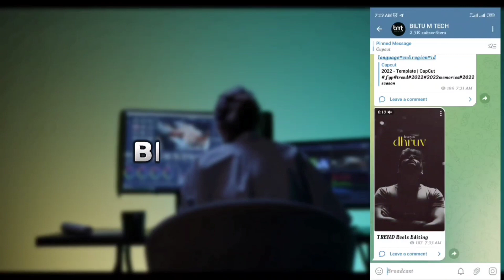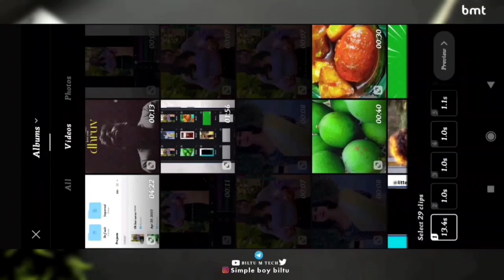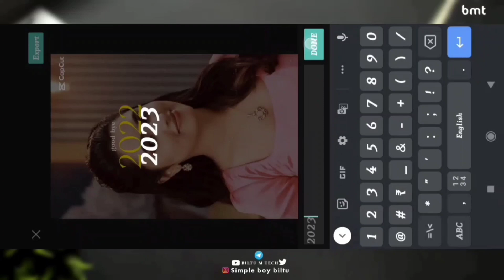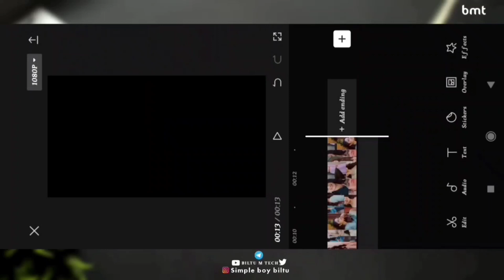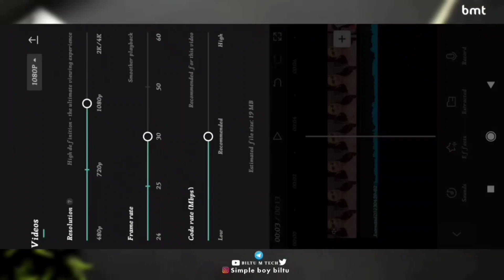Trending Texture Edit | New Instagram Trending Video Editing In CapCut | BILTU M TECH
texture reel video editing
instagram reels trending texture reel video editing
Instagram Trending Texture Reels Video Editing
Texture Reels Video Editing Hindi  Reels Trend,Trending Texture Edit
trending reels editing,instagram reels video editing
instagram reels trending tutorial
trending texture reel edit

TOPICS COVER

reels editing
capcut tutorial
instagram reels trending texture reel video editing malayalam
nan unathea reel
nan unathea song reels trending tutorial
capcut
capcut new trend tutorial
texture reel edit app
capcut new trending tutorial
instagram reels